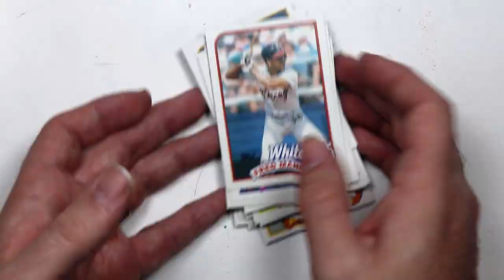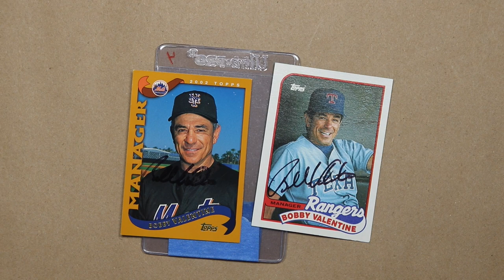Bobby Valentine Doodle and 2/2 Autograph TTM Success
Today I visit my local card shop and open a pack of 1989 Topps and draw Valentines Day namesake, Bobby Valentine in hopes that he’ll return an autograph through the mail.